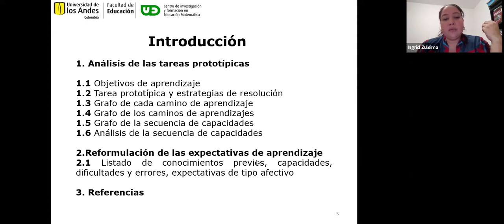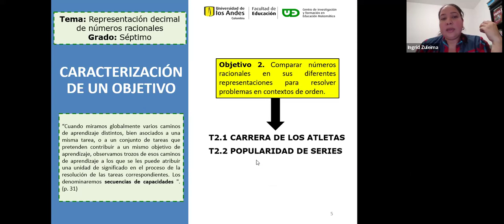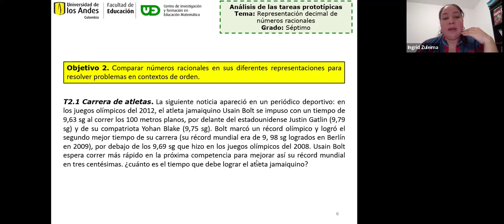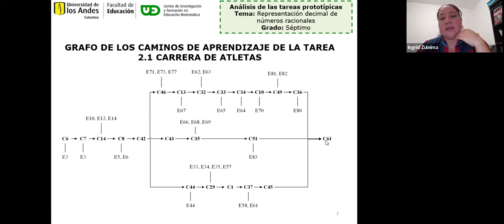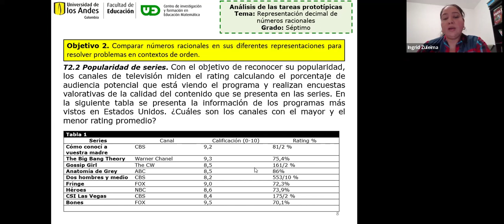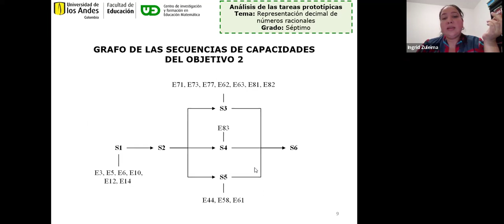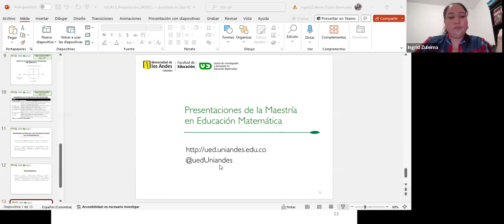Caracterización de un objetivo: Representación decimal de números racionales